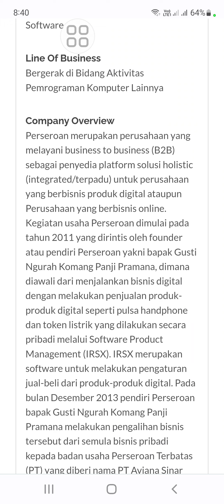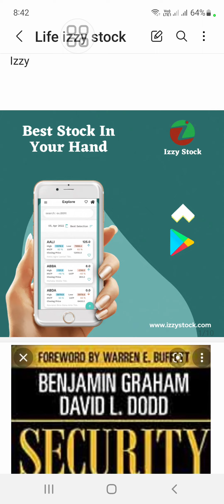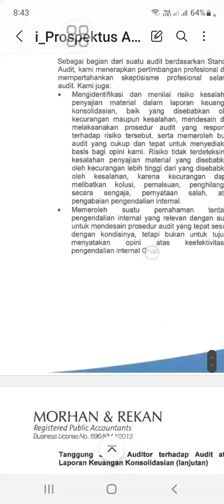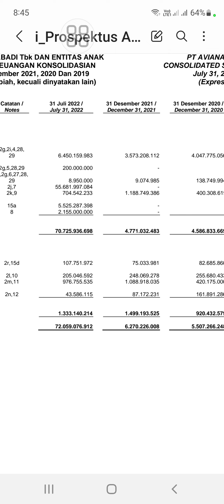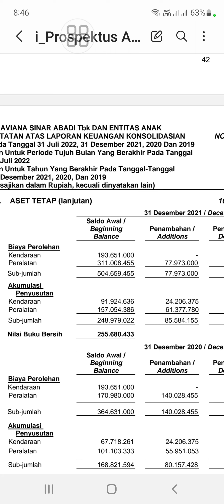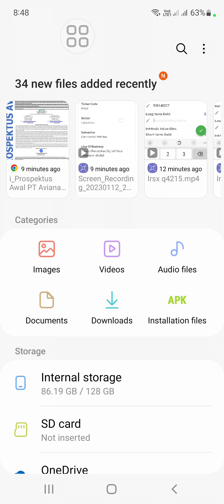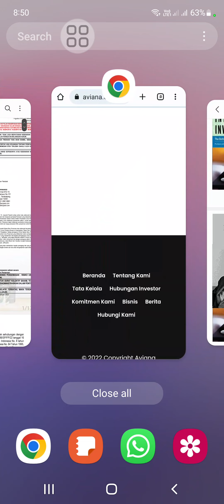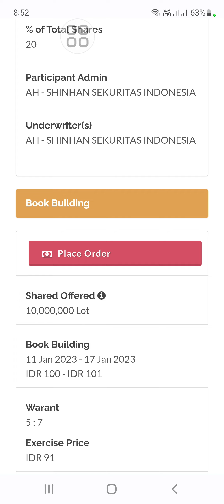IPO 2022 saham IT, Aviana Sinar Abadi (IRSX). Berapa True Value Q2 2022 & Q4 2021. Murah atau mahal?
1. Perhitungan True Value (Nilai Intrinsic) Bersadarkan laporan Keuangan Perusahaan.
2. Mudah di gunakan bagi pemula sekalipun.
3. User bisa mendapatkan info terupdate True Value (Nilai Intrinsic) setiap emiten yang terdaftar di BEI.
4. Ada Tutorial nya FREE loh, bagi pengguna setia Izzy Stock!!
5. Info Ebook Terupdate.